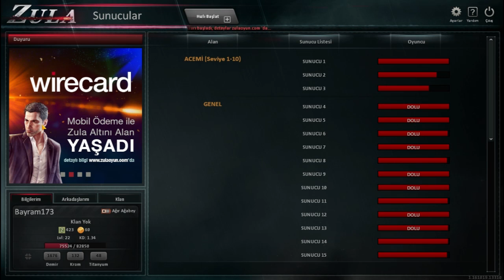Zula-aranıyor modunda estiriyoruz !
İyi seyirler..